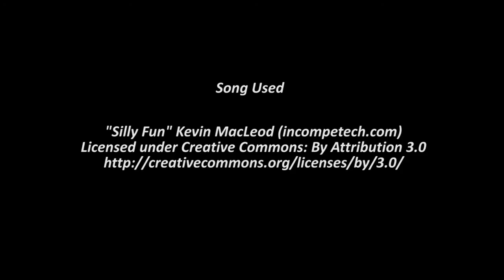Live Shiny Squirtle On Pokemon X MM! Evloution Line Complete!!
Obtained Nov 28 2015
While on the first call with my team Lost Oblivion, This little beauty showed up! It will always hold a special place in my heat as the first Pokemon that I ever picked. Very happy to have this in my life!